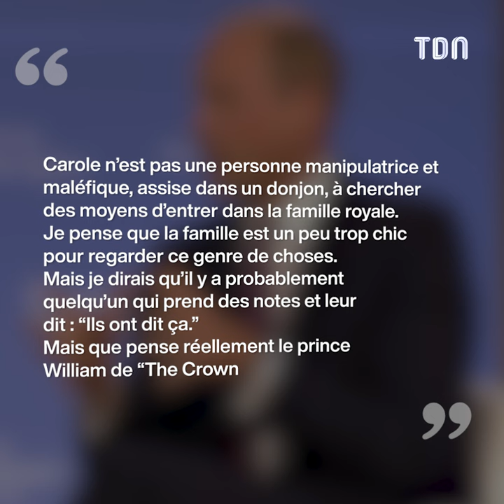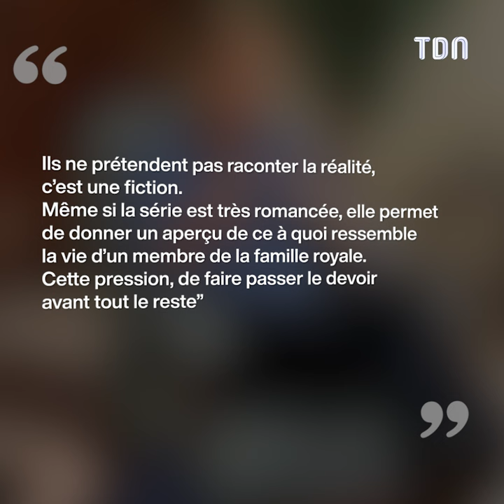Que pense vraiment le prince William de la série « The Crown » ?